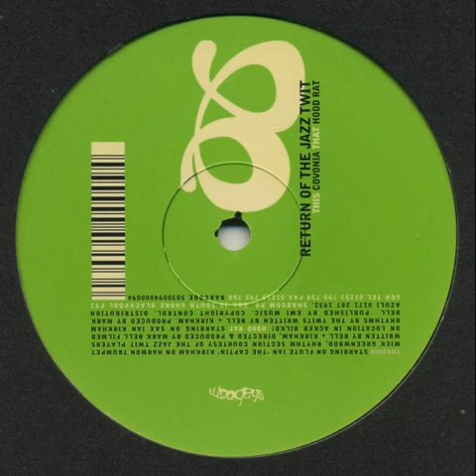The Jazz Twit - Covina (1998)